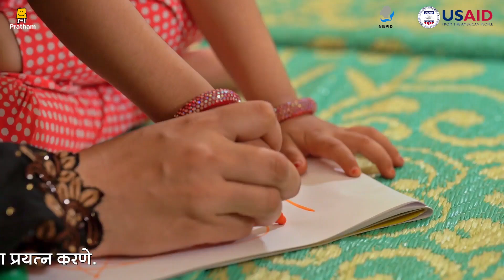Early identification of developmental delays (Marathi) | विकास प्रक्रियेतील विलंब समजून घेणे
दैनंदिन जीवनातील उपक्रम (क्रिया) म्हणजे दात घासणे, अंघोळ करणे, कपडे घालणे इत्यादींंच्या माध्यमातून स्वतःच्या आरोग्याची निगा राखणे  मुलांना त्यांच्या दैनंदिन क्रिया करण्यासाठी स्वावलंबी केल्याने पालकांच्या ताण बऱ्याच प्रमाणात हलका होऊ शकतो. एवढेच नाही तर या क्रिया करण्यात सुधारणा झाल्याने दिव्यांग मुलांचे सामर्थ्य वाढते व त्यांच्या वातावरणात एकूण सुधारणा घडवून आणण्यास मदत करते. लहान वयात मुलाला   कौशल्य प्रशिक्षण दिले तर उत्तम, परंतु मोठ्या वयातही हे शिक्षण देता येते. या व्हिडीओचा उद्देश मुलाला व पालकाला एकत्र काम करण्यास मदत करणे आणि स्वावलंबनाच्या दिशेने एक पाऊल टाकणे तसेच त्यांचे सक्षमीकरण करणे हा आहे.

Activities of Daily Living are activities of self-care that are required to be done daily, such as brushing teeth, bathing, dressing, etc. Supporting the child to perform their ADL independently can help parents relieve caregiving's stress. Not on this, but independence in ADL leads to improvement in the severity of a disability, builds the child's strength, and contributes to an overall improvement in their environment. It is best if ADL skills training is given to the child at the earliest age possible, however, children can also learn these at an older age. The video is intended to help the parent and child work together, and move one step towards independence, institutionalizing their inclusion and empowerment.